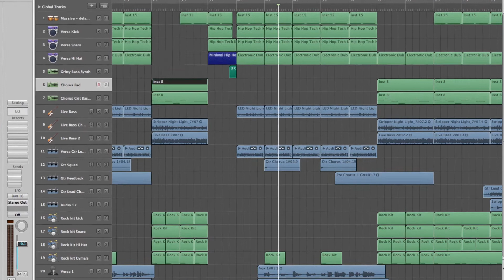LOR Interview March 2014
Interview with Bob Wagner from Lights Over Roswell about the band's past, present and future.